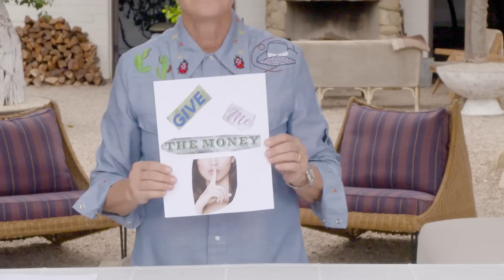Best of Time For Yourself...So Far | Time For Yourself... with Ellen (Episode 10)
Consider Ellen your new weekly brunch date.

Time For Yourself… with Ellen is Ellen DeGeneres’s new series exploring all the things you can do when you take a little time for yourself. From crafting to trying new things, Ellen is here to help you make some time for yourself… with Ellen.